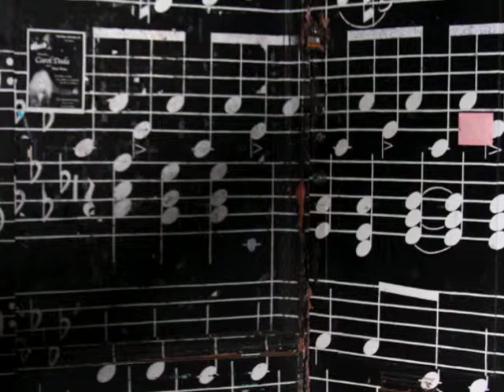sf 19 trans love airways slideshow.mov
slideshow 19 sf ca usa libre
@music trans love airways